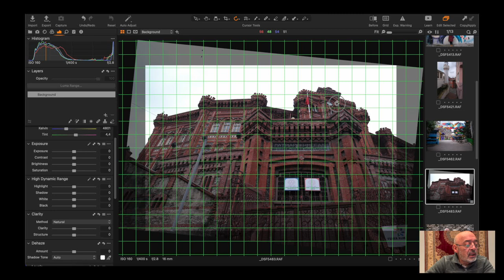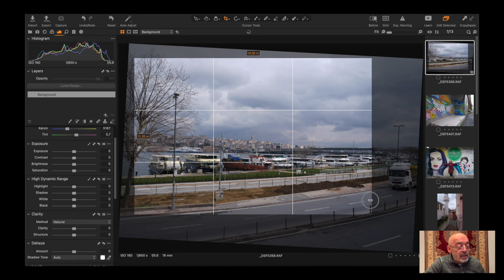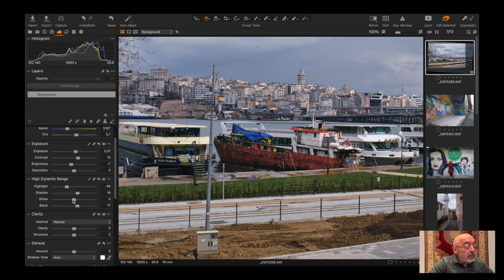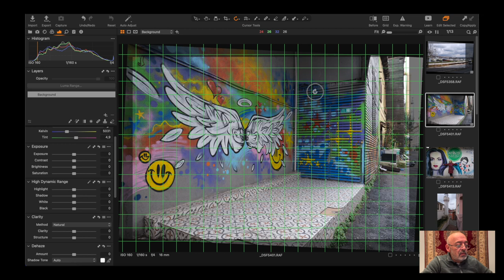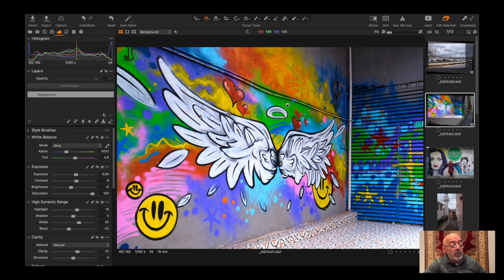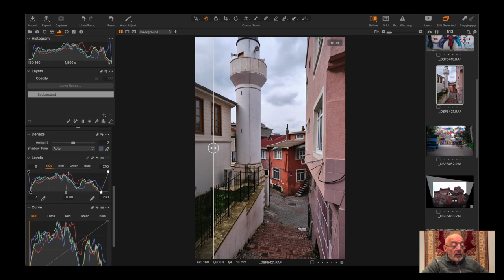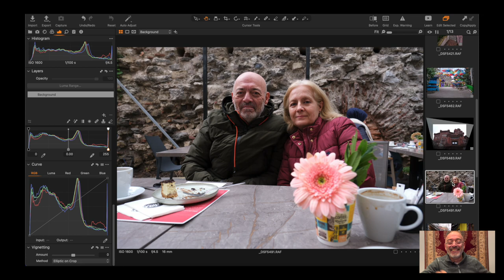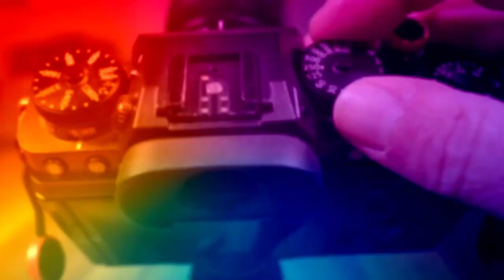CAPTURE ONE GLOBAL DÜZELTME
3 VİDEOLUK BİR SERİNİ BİRİNCİ VİDEOSU CAPRUE ONE PROFRAMI NEDEN FUJİNİN XTRANS SENSÖRÜ İÇİN ÖNEMLİ GLOBAL DÜZELTMEDE DETAYLAR VE FOTOÜRAF DÜZELTME ÖRNEKLERİ

İÇERİK

0:00 - INTRO
1:17 - CAPTURE ONE TANITIM
1:37 - PROGRAM KISA TANITIM NE NEREDE
4:02 - KEYSTONE İLE BİNA PERSPEKTİF VE DÜZLEME
5:25 - STRAİGHTEN CROP VE GLOBAL DÜZELTMELER
10:27 - SATÜRASYON İLE İLGİLİ TAVSİYE
13:07 - FOTOĞRAF DÜZELTMEYE DEVAM
18:13 - SON ÖNERİLER
18:41 - OUTRO